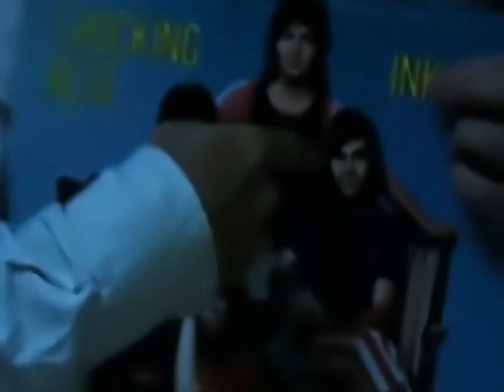Shocking Blue Demon Lover HQ 4K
ahora les entrego el mejor video de Shocking Blue y su Demon Lover con mejor resolucion de imagen y remasterizado .